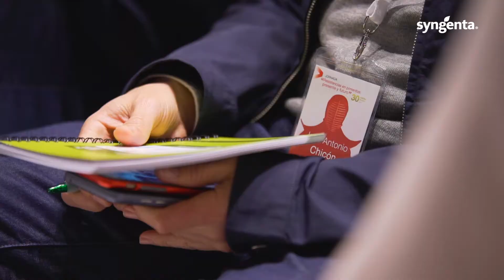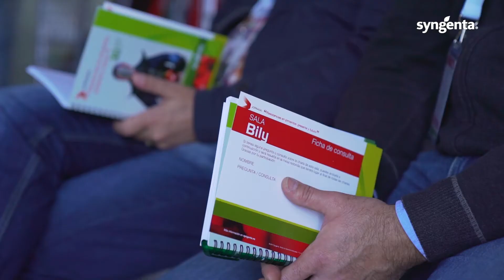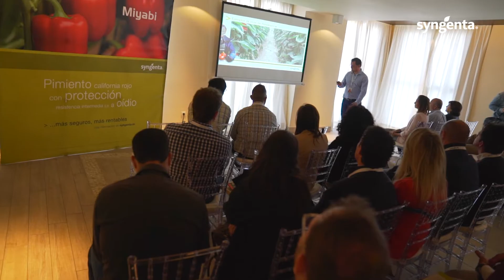Jornada técnica - Resistencias en pimientos presente y futuro - Almería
Vídeo resumen de la jornada técnica “Resistencias en pimientos: presente y futuro”, celebrada el pasado 30 de marzo en Almerimar (Almería).